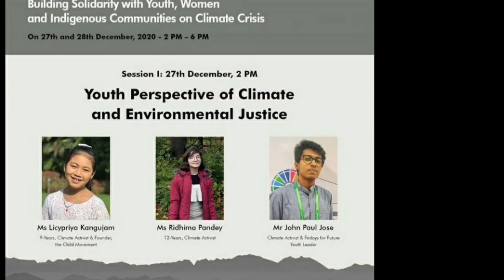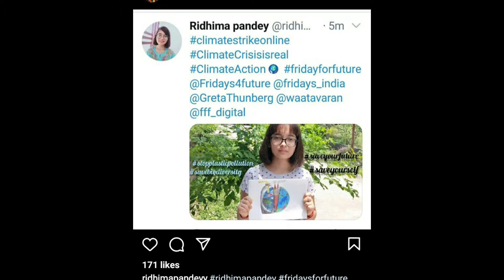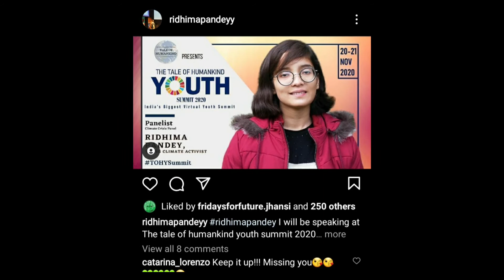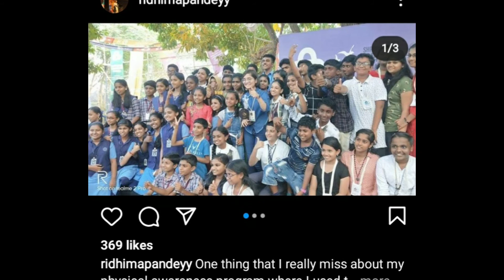रिध्दिमा पांडे,पर्यावरणवादि (Redhima Pande )environmentalist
रिध्दिमा पांडे हि भारतातली ऐक छोटी पर्यावरणवादी कार्यकर्ति आहे.तिच्या विषयी अधिक माहिती साठी तिचि Instagram profile नक्की बघा